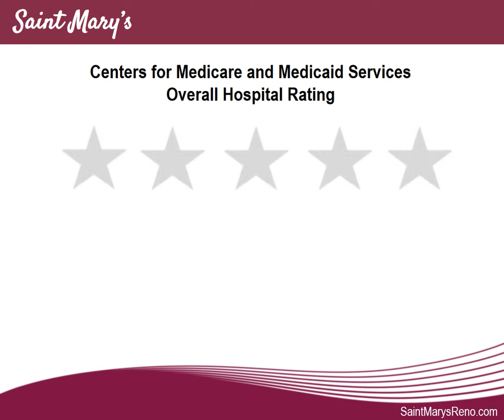Quality | CMS Star Rating